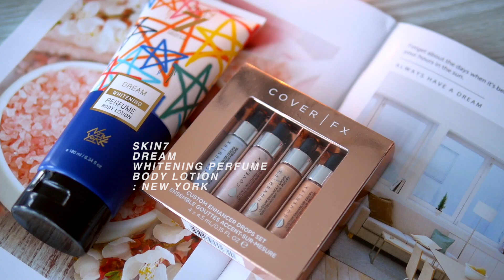เคล็ดลับทาตัว ผิวโกลว์ฉ่ำสำหรับเจ้าสาวและสาวๆสายฝอ สวยไม่โบ๊ะ | JellyJune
สูตรนี้เน้นผิวนวลโกลว์ๆไม่เน้นขาว จะให้ลุกค์ฉ่ำๆแบบสาวสายฝอจ้า

• Line : summer_spm

☆ Cameras
• LumixG85
• Leica lens